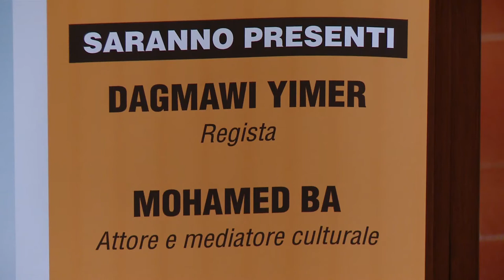Docu film va pensiero storie migranti scuole Todi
Su iniziativa dell'Istituto Agrario, 200 studenti degli istituti superiori di Todi hanno preso parte alla proiezione e al dibattito promosso con l'Archivio delle Memorie Migranti